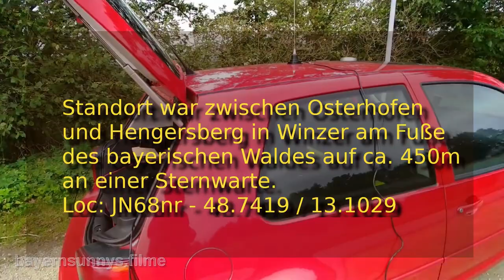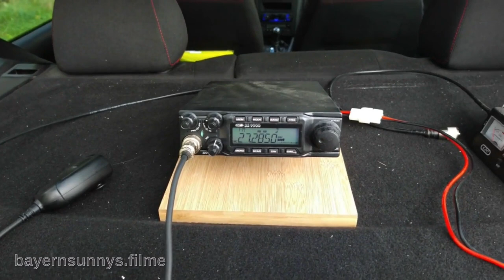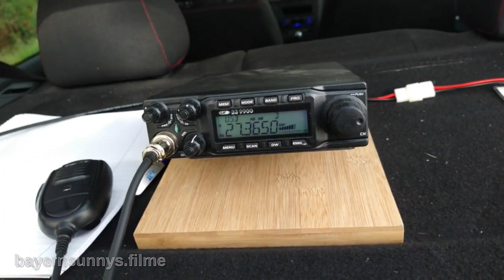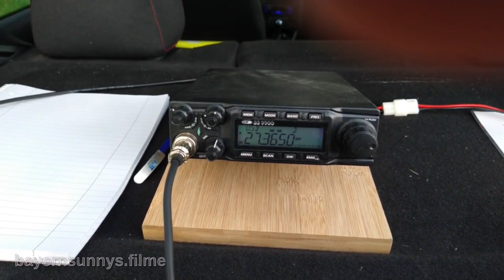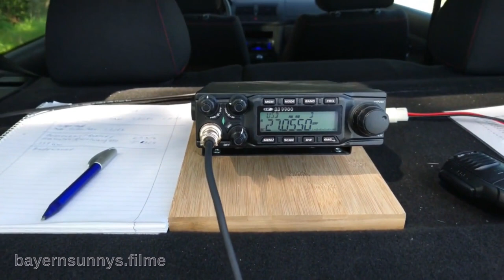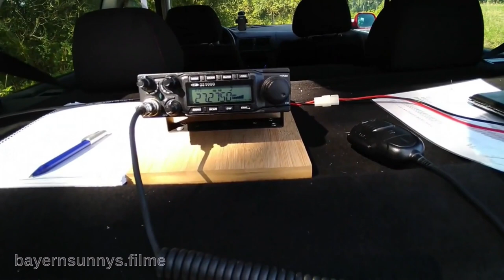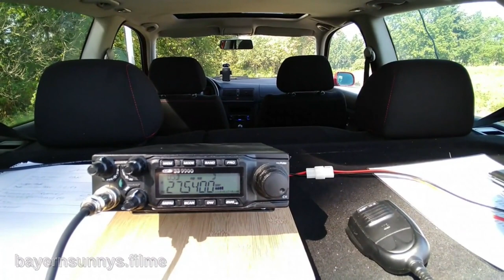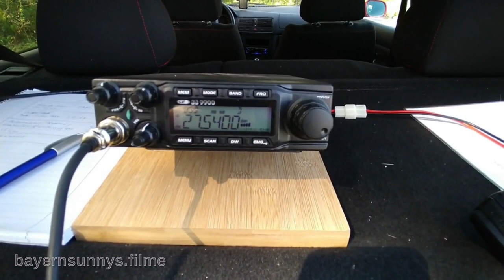CB Funk am Sonntag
Nach über 10 Jahren habe ich mal wieder angefangen zu funken. In absehbarer Zeit werde ich öfters auf den Bergen des bayrischen Waldes anzutreffen sein... Man hört sich eventuell...

73 bis bald von der 13ML22